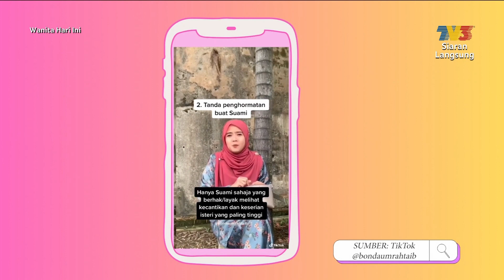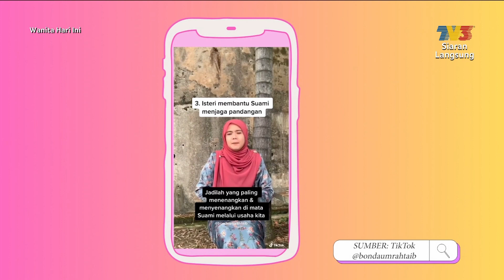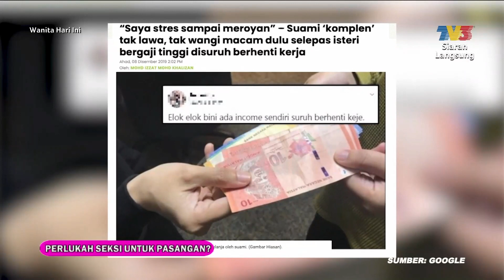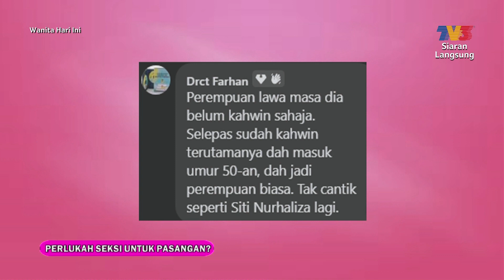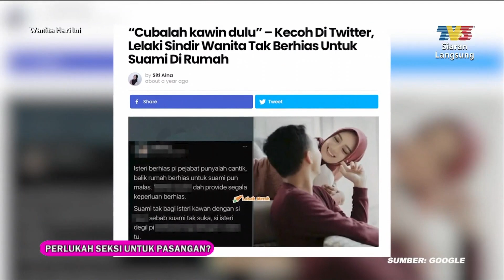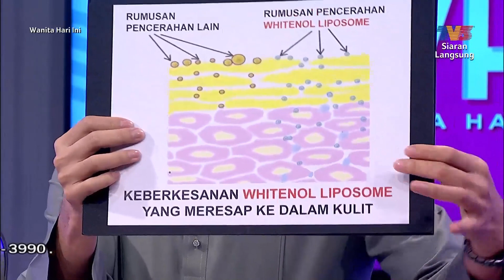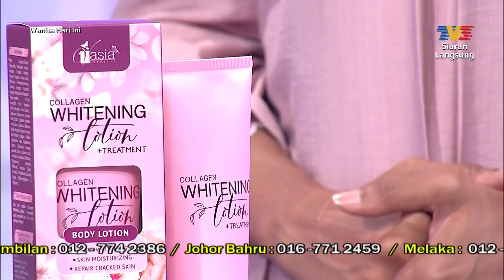[FULL] Wanita Hari Ini (2023) | Nak Isteri Cantik, Suami Jangan Kedekut Nak Labur Duit! (Fri, Jun 9)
Topik Hari Ini:
1.Perlukah Seksi Untuk Pasangan?
Bual bicara memfokuskan isu kewanitaan, kanak-kanak dan keluarga keseluruhannya dengan menyediakan pelbagai topik menarik. WHI diacarakan oleh Sugeeta Chandran, Fahrin Ahmad, Uyaina Arshad, Fatin Hamimah Yusof, Fiza Sabjahan dan Syahira Yaacob.